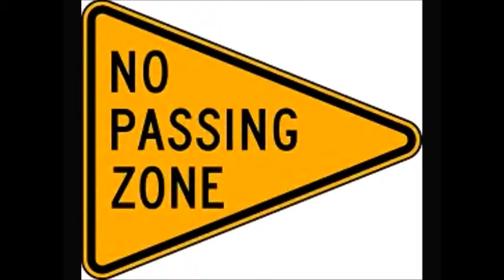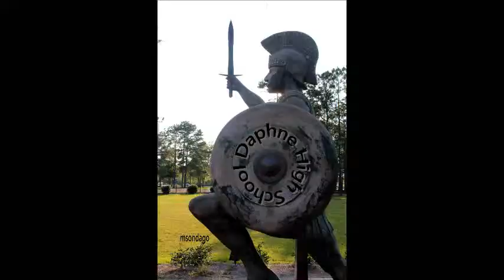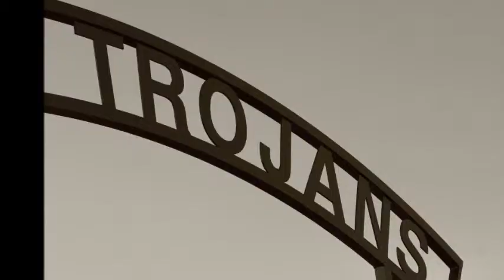Daphne High School Chris White Senior Portraits 2015